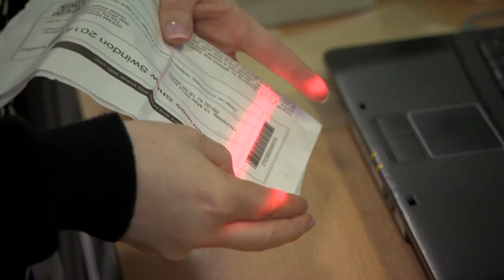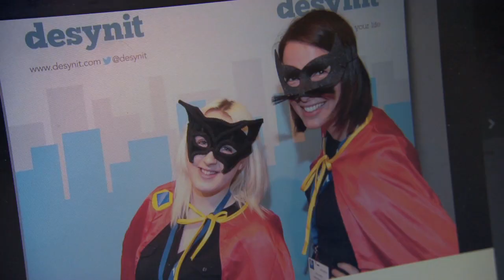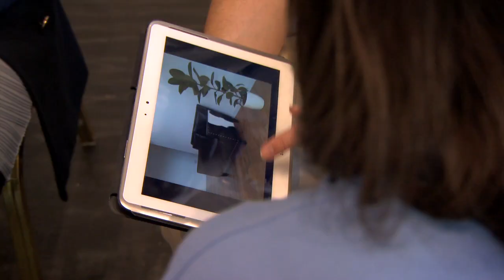Business Show Swindon 2014 - The Highlights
Check out the highlights from the leading business show in the region - Business Show Swindon 2014.

Hear from the visitors and exhibitors about how the day was a great success for their business.